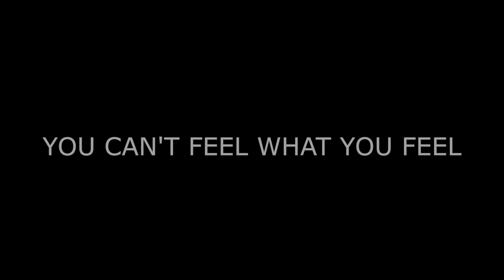You Can't Feel What You Feel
'Sometimes I feel like I'm wearing a heavy coat and I would like to be able to get other people to wear it'
'I like touching electric fences and the feeling of an unglazed cup on my teeth' CYT members

Investigating themes of empathy, sensation and connection to place, McGuinness has worked with Carlow Youth Theatre members to create a performance intervention for VISUAL’s gallery spaces. Commissioned by VISUAL in response to the season’s themes, the work explores how the languages of visual arts, theatre and spectacle can combine to communicate with and affect both participants and audiences.

Yvonne McGuinness has an interest in embodied experience of place and re-imagining the everyday by devising projects that create surreal and dynamic moments of interaction and connection to place, time and communities.

Image credit: Gabriel mc Guinness

Credits:
Facilitated by Sile Penkert and Eimear Cheasty
Carlow Youth Theatre Members, supported by Carlow County Council Arts Office
Director of photography:Mike Kelly
Soundscape:Ellen King
Technical Support: Anthony Walsh and Brian Sheil

This project is funded by the Arts Council Young Ensemble Scheme